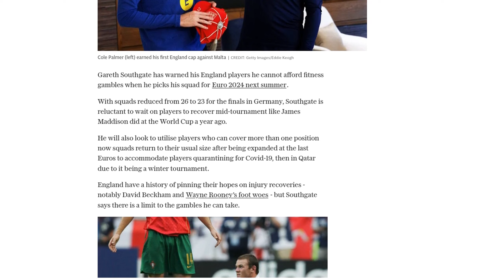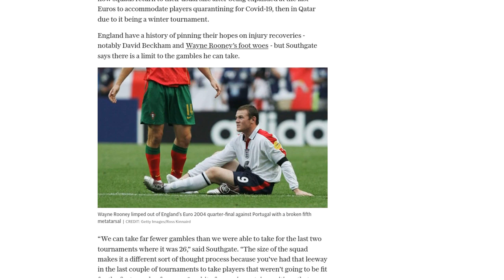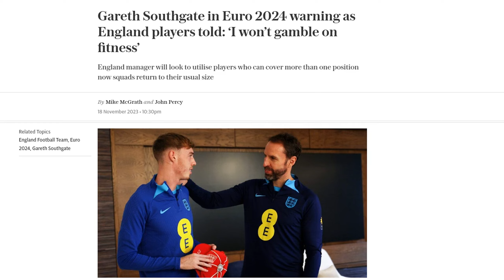Gareth Southgate in Euro 2024 warning as England players told: ‘I won’t gamble on fitness’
Gareth Southgate, the manager of the England national football team, has warned his players that he will not take fitness gambles when selecting the squad for Euro 2024. With squad sizes reduced from 26 to 23 for the tournament in Germany, Southgate does not want to wait for players to recover from injuries mid-tournament, as happened with James Maddison at the World Cup. He also wants to utilize players who can cover multiple positions, as the squads have returned to their usual size after being expanded for the previous Euros due to COVID-19 protocols. Southgate emphasized the importance of physical conditioning and the ability to play multiple games in a tournament, stating that the demands are greater than they would have known without previous tournament experiences. He mentioned that players who are physically vulnerable will need to be carefully considered. Southgate also praised players like Trent Alexander-Arnold and Bukayo Saka, who can play in multiple positions, and expressed no concerns about Marcus Rashford's form despite his lack of goals for Manchester United this season.